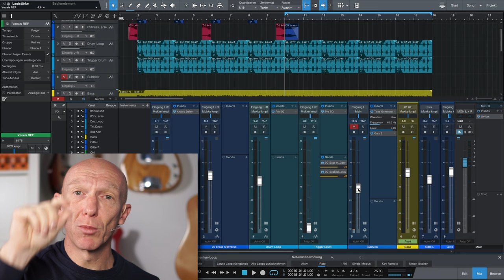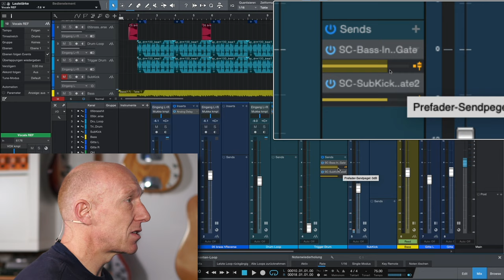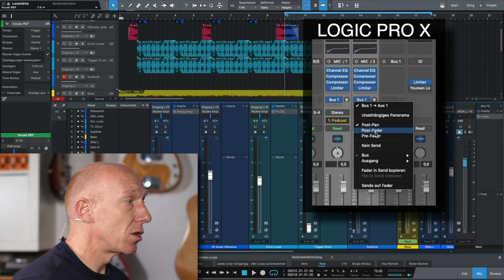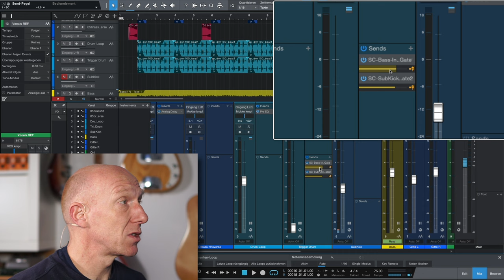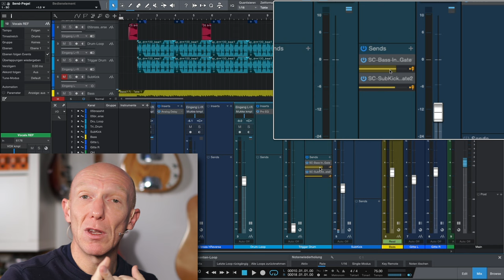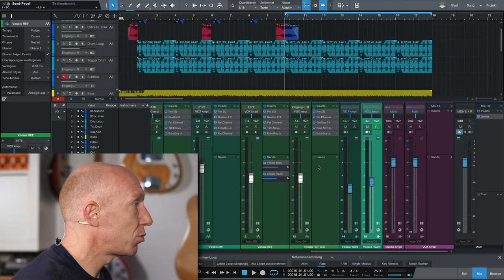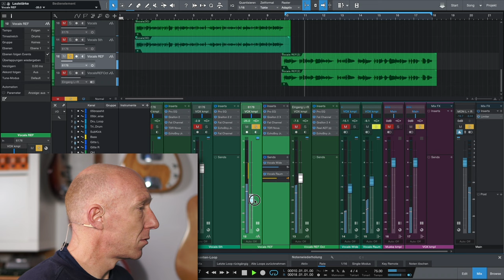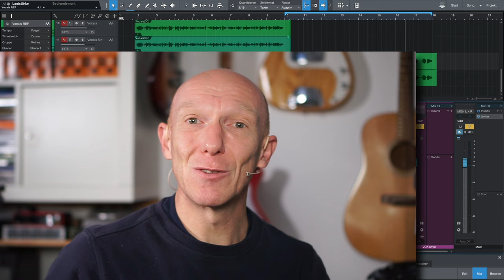Was ist Pre-Fader und Post-Fader in der DAW | Tutorial | Recording-Blog 19/19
Adventskalender 19: Pre-Fader und Post-Fader sind zwei Begriffe, die man immer wieder hört, aber was genau verbirgt sich dahinter und wofür sind sie gut, wichtig oder sogar hilfreich?